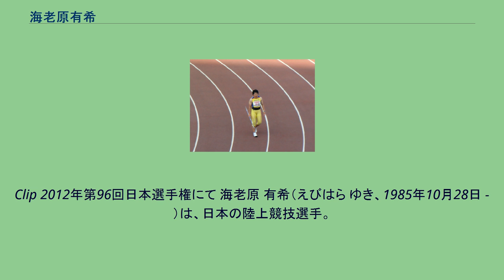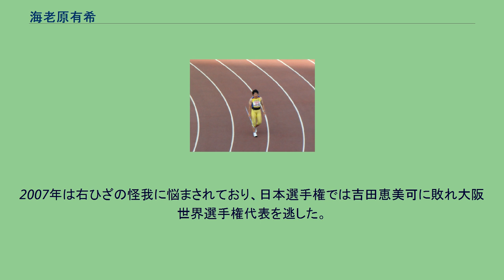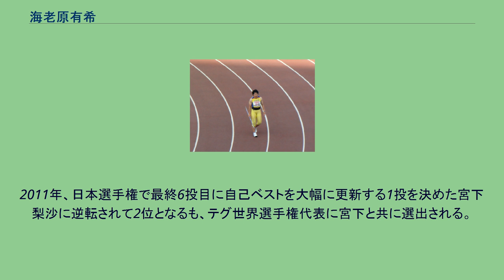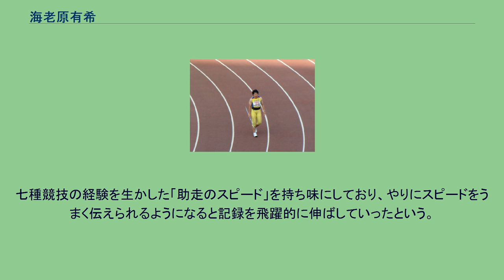海老原有希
Clip 2012年第96回日本選手権にて 海老原 有希（えびはら ゆき、1985年10月28日 - ）は、日本の陸上競技選手。
専門種目はやり投。
広州アジア大会金メダリスト。
やり投の元女子日本記録保持者である。
栃木県河内郡上三川町出身、栃木県立真岡女子高等学校・国士舘大学卒業。
2002年（高校二年生時）に茨城インターハイやり投で準優勝、2003年（高校三年生時）に長崎インターハイ七種競技で優勝。
高校での自己ベストはやり投が50m98、七種競技が5125点であった。
2004年に国士舘大学体育学部に入学。
同年に行われたアジアジュニア大会では52m07を記録して銅メダル獲得、世界ジュニア大会では54m44を記録して5位入賞を果たしている。
2006年、日本選手権で55m07を記録して優勝。
ドーハアジア大会では57ｍ47の日本学生新記録で銅メダルを獲得した。
2007年は右ひざの怪我に悩まされており、日本選手権では吉田恵美可に敗れ大阪世界選手権代表を逃した。
しかしバンコクユニバーシアード代表に選出され8位入賞を果たした。
2010年、広州アジア大会で3投目に59m39の投擲を見せて、自身の6投目を待たずに他の選手を抑えて優勝を決めた。
その6投目では61m56の投擲を見せて、2001年5月に三宅貴子が記録した61m15の日本記録を更新した。
2011年、日本選手権で最終6投目に自己ベストを大幅に更新する1投を決めた宮下梨沙に逆転されて2位となるも、テグ世界選手権代表に宮下と共に選出される。
世界選手権予選では59m88で全体の10位となり、日本女子の投てき種目で初の決勝進出を果たす。
決勝でも1投目に59m08を投げてベスト8圏内につけるも、3投目にＭ・ラテ(スロベニア)が60m58を投げてその時点で8位の海老原を上回り、入賞を逃した。
2012年、第96回日本選手権で3投目に自己ベストを更新する62m36の日本新記録をマーク、優勝すると同時にロンドンオリンピック代表に内定した。
8月7日に行われたロンドンオリンピック女子やり投予選は59m25の記録でB組8位となり決勝進出はならなかった。
2013年、4月の織田記念で日本記録を62m83に更新、第14回世界選手権の参加標準記録Aを突破した。
6月の第97回日本選手権は60m41の記録で優勝し、第14回世界選手権日本代表に選出された。
世界選手権では、予選突破が期待されたが、持てる実力を十分に発揮できず、59m80で16位で予選敗退となった。
2015年、5月10日に行われたセイコー・ゴールデングランプリ川崎では63m80の日本新記録で4位。
世界選手権北京大会の派遣設定記録を突破した。
6月26日の第99回日本選手権では59m11で優勝、大会4連覇を達成。
8月28日の世界選手権北京大会では60m30を投げて予選19位。
2013年7月11日に行われたプロ野球DeNA-広島戦で始球式を行い、球速103km/hのストライクをマークしている。
憧れの陸上選手として女子やり投の元日本記録保持者である三宅貴子を挙げており、「ニュースで三宅さんの日本記録を出した映像を見たのですが、勢いもスピードも凄くて同じ競技とは思えないくらい衝撃的でした。」と語っている。
七種競技の経験を生かした「助走のスピード」を持ち味にしており、やりにスピードをうまく伝えられるようになると記録を飛躍的に伸ばしていったという。